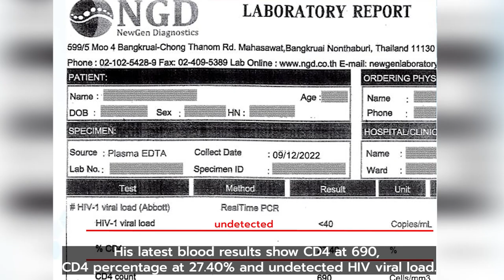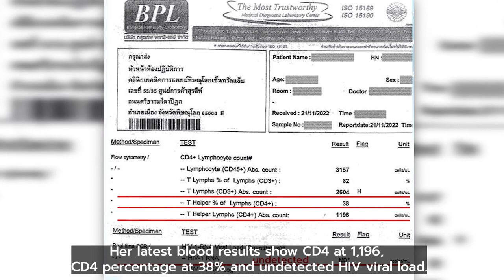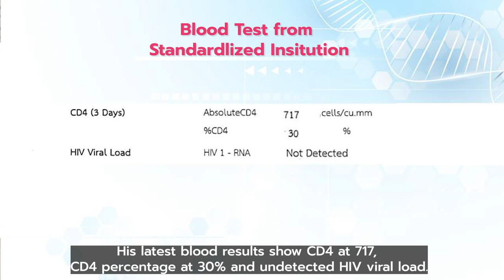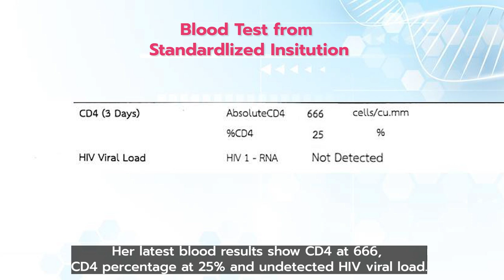Individuals Bye Bye HIV with undetected HIV without using antivirals thanks to APCO Immunotherapy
Thai researchers have succeeded in helping HIV-infected individuals (in both groups of those who had used antivirals and those who never used them) to Bye Bye HIV and AIDS.
This research has helped those in the final stage of HIV infection, known as AIDS, to recover from AIDS and be able to stop using antivirals, which relieves them of antiviral side effects.
Asian Phytoceuticals Public Company Limited
APCO Bangkok Office Address:
30 Floor AIA Bldg. Capital Center 89 Ratchadaphisek Road.
Dindaeng Dindaeng District,
Bangkok 10400
Kingdom of Thailand

ข้อความถอดเสียง